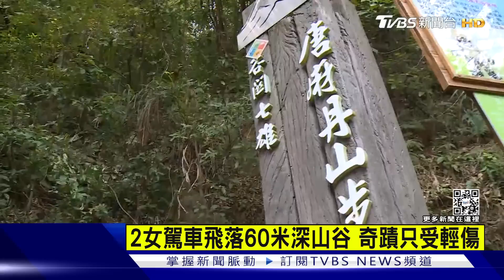2女駕車飛落60米深山谷 奇蹟只受輕傷｜TVBS新聞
台中和平山區有登山客開車下山時，疑似在彎道飛墜60米深谷，附近熱心民眾發現有人車墜谷，先衝去救人，雖然車子全毀，不幸中的大幸，車上兩人奇蹟地只受到輕傷！